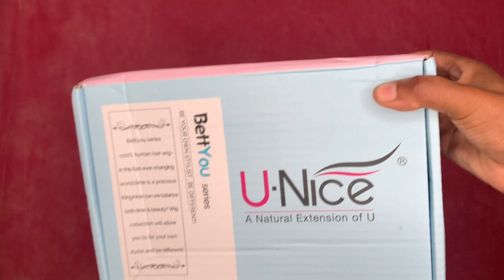This Bomb Affordable Pre Colored Highlighted Bob Wig Under $100 | Aliexpress Wig | Unice Hair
Check out this honey blonde aliexpress pre colored wig. This bob has beautiful highlights. This wig is so affordable and under $100. I am going to show you my highlighted wig install on dark skin. I cut the wig to a 10 inch.

Hair details:13x4 Lace 150% Density 12 inch Highlight ombre color Straight Bob wig